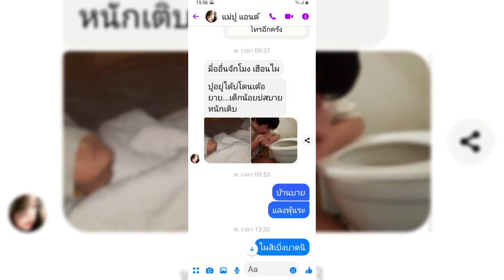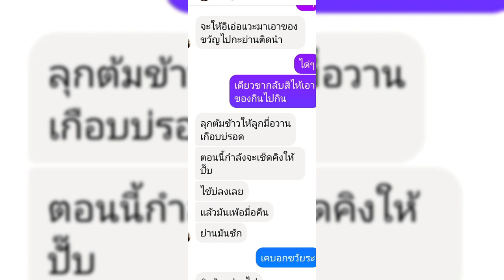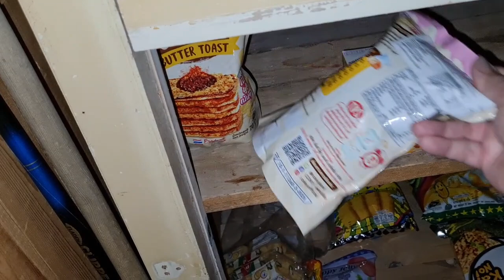เสียดายแต่ไม่เป็นไรต้องมีวันรวมตัวอีกทีฝากของเยี่ยมคนป่วย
เสียดายแต่ไม่เป็นไรต้องมีวันรวมตัวอีกทีมีของฝากเยี่ยมคนป่วย